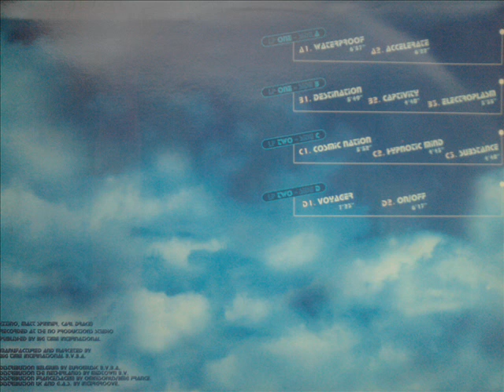ACCELERATOR ON OFF ON OFF